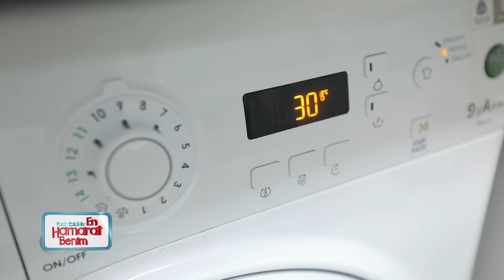En Hamarat Benim 553. Bölüm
En Hamarat Benim 553. Bölüm (17 Ocak 2024)

YAPIM: TALYA PRODÜKSİYON
YAPIMCI: DİLEK DAĞCIOĞLU - EBRU ERKAL KİP
YÖNETMEN: MEHMET ŞENGÜN
UYGULAYICI YAPIMCI: RAMAZAN SARI
TÜR: EĞLENCE-YARIŞMA